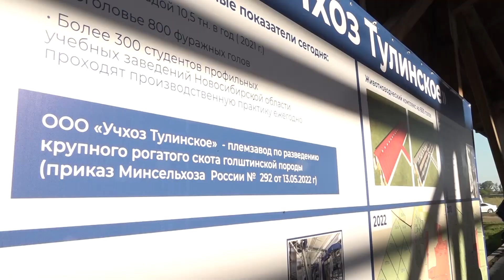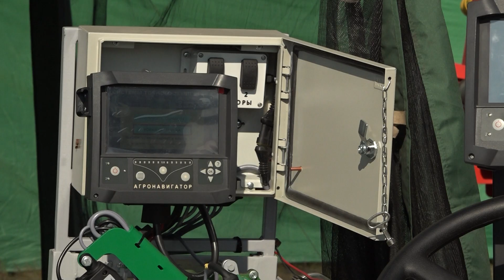День поля прошел в Новосибирской области // "Новости 49" 05.08.22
Межрегиональный День поля прошел в Новосибирской области пятого августа. На выставке современных технологий в сельскохозяйственном производстве, организованной по этому случаю, побывал губернатор Андрей Травников. Впрочем, список мероприятий у главы региона в этот день был несколько шире.